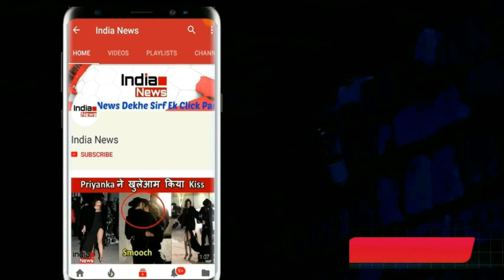शादी से पहले प्रेगनेंट हुई बॉलीवुड की ये बड़ी अभिनेत्री, एअरपोर्ट पर दिखी बेबी बम्प के साथ